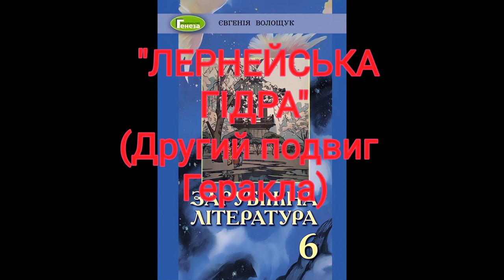"Лернейська гідра"(Другий подвиг Геракла)//Шкільна програма 6 клас.